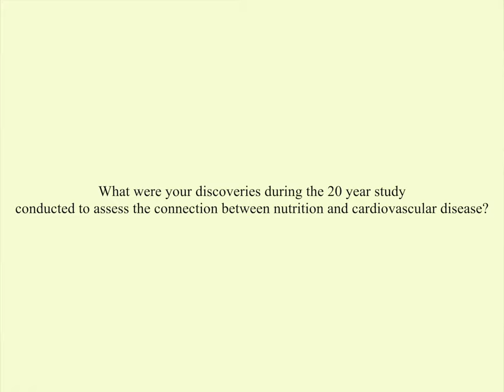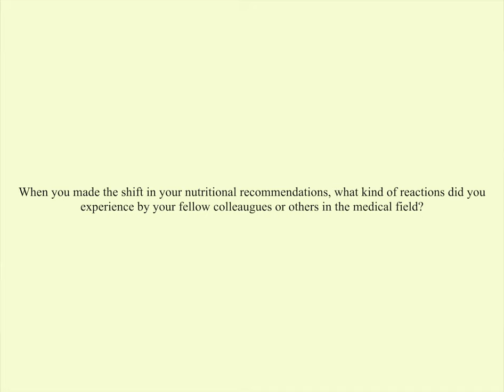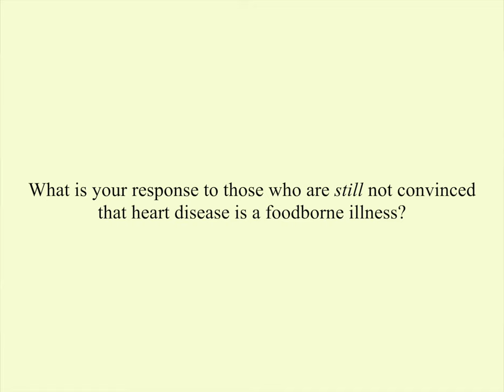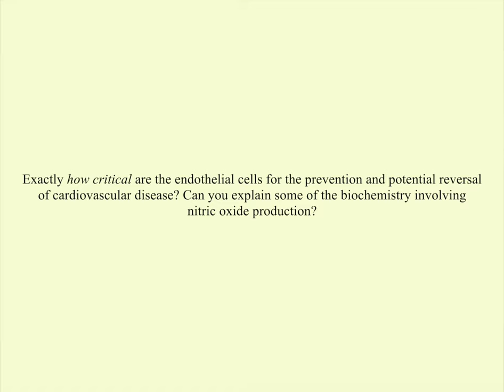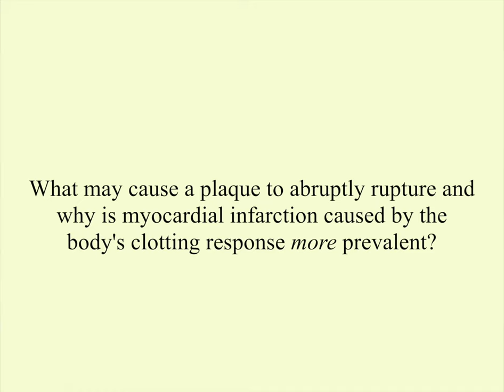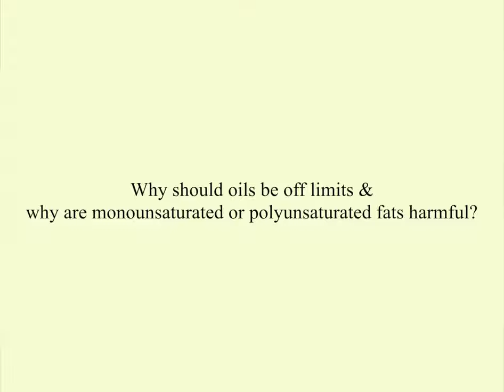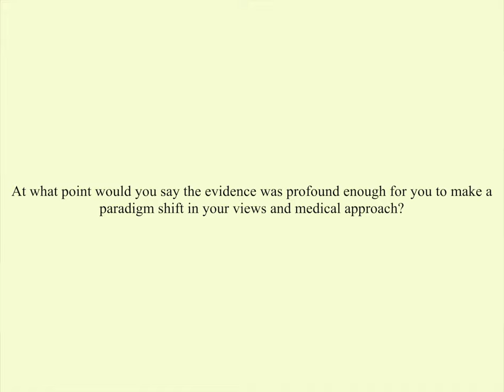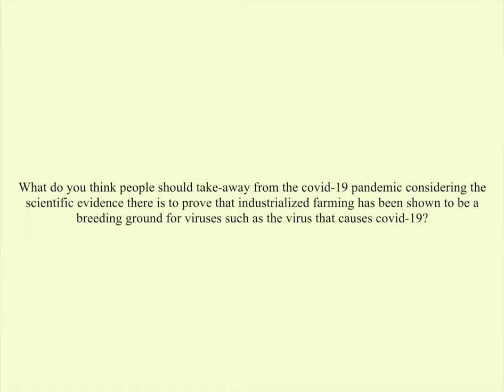An Interview with Dr. Caldwell Esselstyn Jr. on Prevent & Reverse Heart Disease Book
I am honoured to present to you all this interview I hosted with Dr. Caldwell Esselstyn Jr. on his incredible book, "Prevent and Reverse Heart Disease" in which we discuss the relationship between nutrition and cardiovascular disease. Dr. Esselstyn, a plant-based doctor, shares his findings after conducting a 20-year study to assess the connection between diet and the progression of cardiovascular disease.

This video is not sponsored, and there are no paid promotions in this video. I am simply a fan of Dr. Caldwell Esselstyn's work and want to share it with all of you!